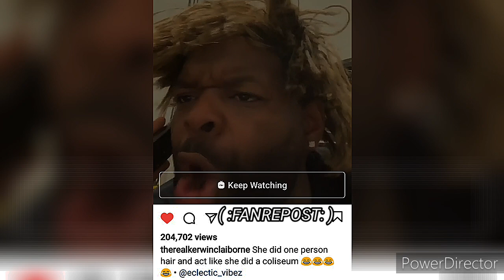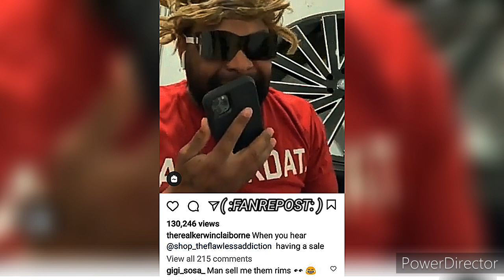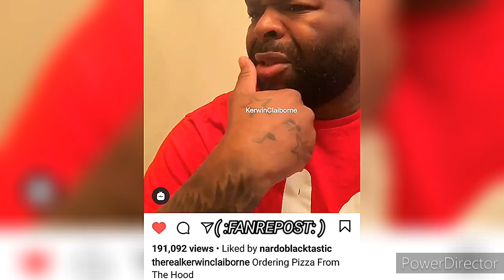KERWIN CLAIBORNE HILARIOUS voiceover SKIT'S😂😷📲😂 yep_im_kajun I DONE WENT AND GOT MY 👀'S LOOKED AT